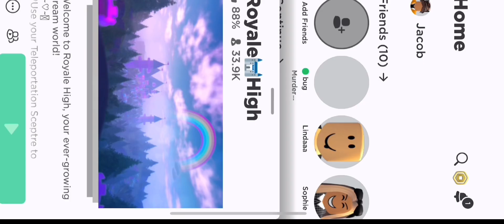TROLLING AS A BOY in Royale High *things got weird 😀*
———♡★  Open Me  ★♡︎———

Hello Everyone! In todays video, I’m back again making a brand new trolling video!! I really hope you guys enjoy watching this video as much as I enjoyed making it. AHHH! love you guys so much! Thank you sm for all your support 😘✌🏼💕

                                    *-+•Links•-*

            •~♥︎FAQ♥︎~•
Editing software: IMovie/Capcut
Screen Recorder: Generic Apple one
Can you friend me?: Unfortunately I can’t as it wouldn’t be fair on others.

                          .+-*Music credits*-+.
LukremboMusic
Kevin MacLeodMusic

This channel and all of its videos are not “directed to children” within the meaning of Title 16 C.F.R. §312.2, and are not intended for children under 13 years of age. Delicate Dior and its owner(s), agents, representatives and employees (collectively referred to as “Channel”) does not collect any information from children under 13 years of age and expressly denies permission to any third-party seeking to collect information from children under 13 years of age on behalf of Channel.